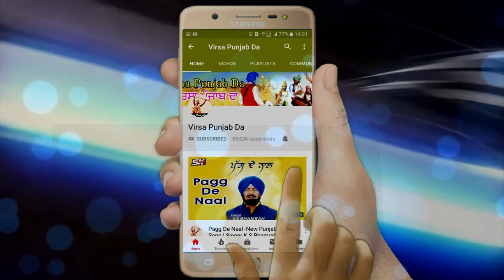Soorme | Singer - Satish Rana | Punjabi Song 2018 | Virsa Punjab Da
Album : Soorme
Song : Soorme
Singer : Satish Rana
Lyrics : Vicky Dhaliwal
Music Director : Hari Amit (Finetrack Studio)
Producer - GoBindas Entertainment Pvt. Ltd.